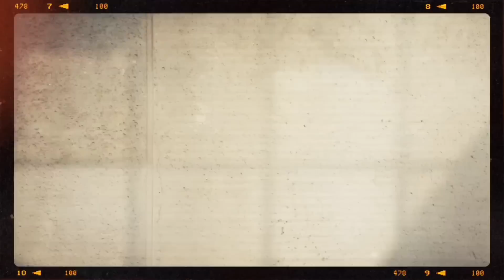Brechó Online ❤️ 21 de Agosto de 23